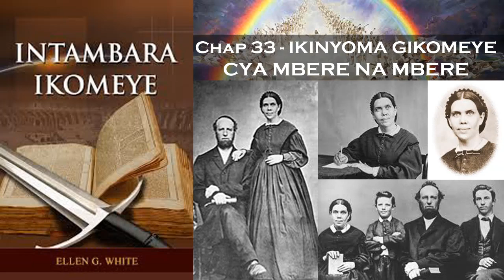Oasis TV ~ INTAMBARA IKOMEYE - Ep. 33 - IKINYOMA GIKOMEYE CYA MBERE NA MBERE